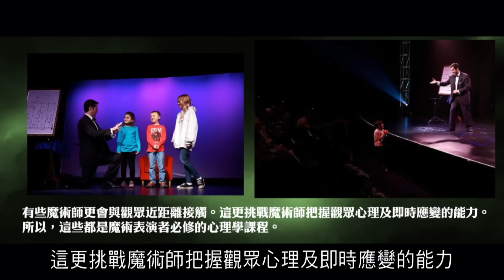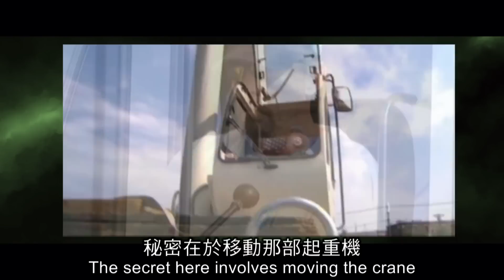2012榮耀盼望 Vol.235 魔術騙術的分別